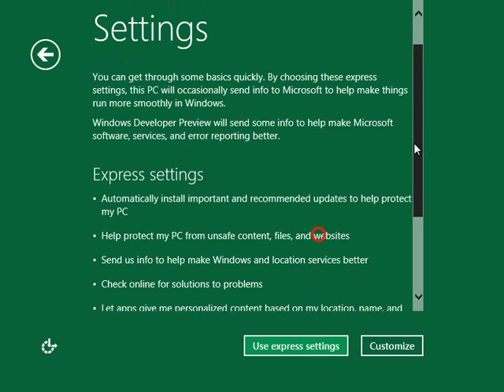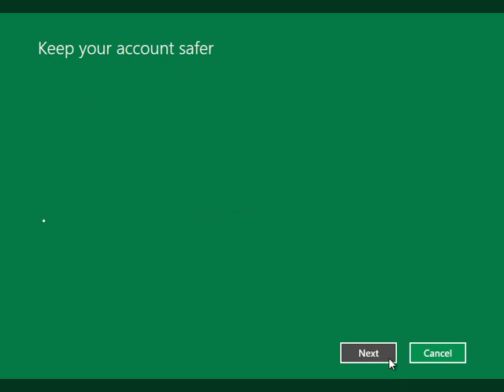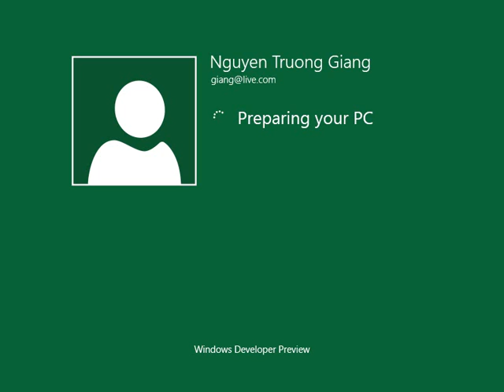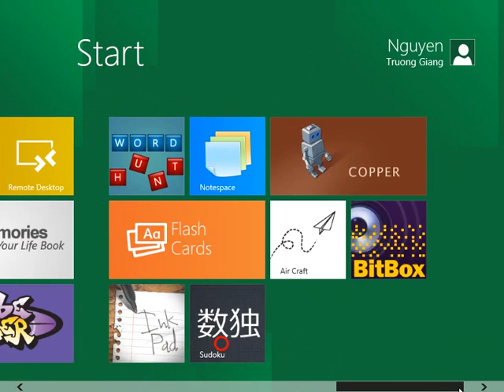Windows 8 Welcome screen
My first video about Windows 8.